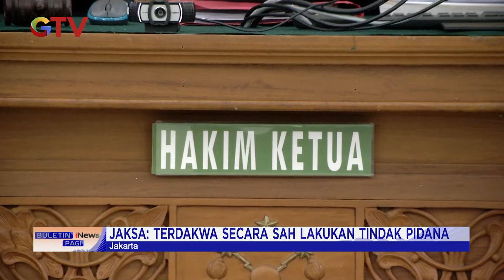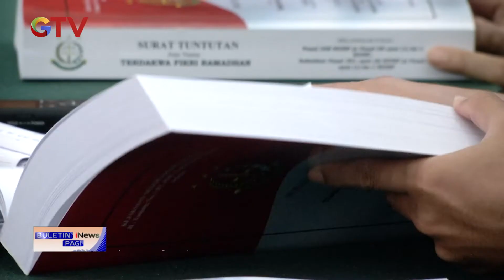Kasus Penembakan Laskar FPI, Briptu Fikri Ramadhan Dituntut 6 Tahun Penjara BuletiniNewsPagi 23/02